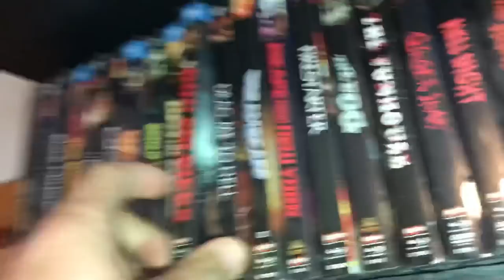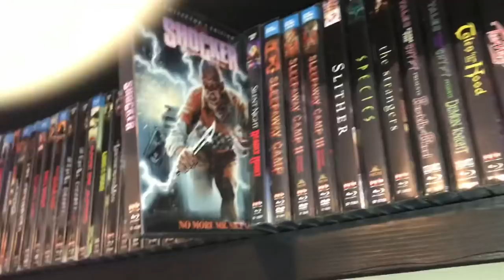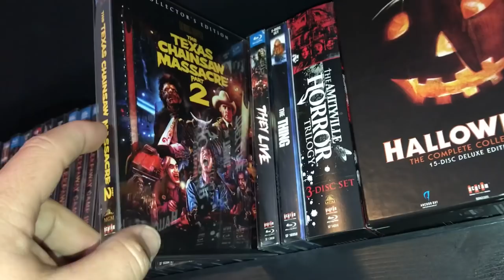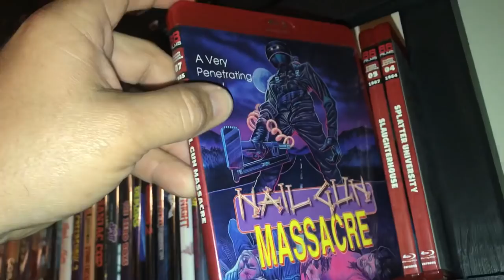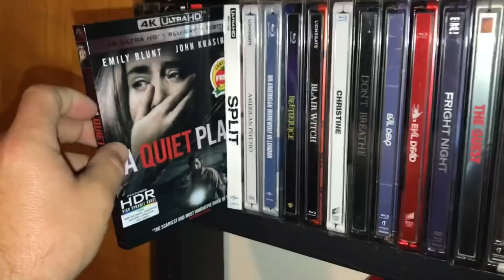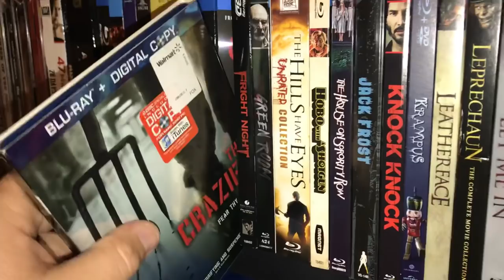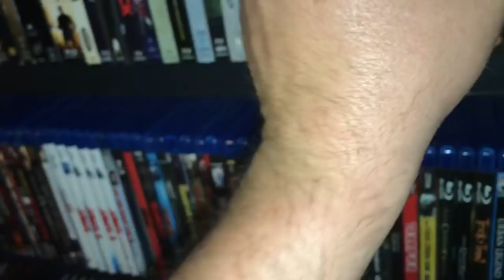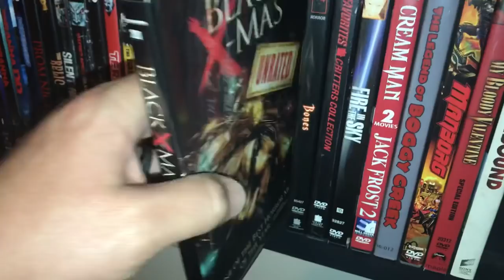Complete 4k/Blu Ray/Dvd Horror Collection 2018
Thanks for clicking on the video!! Just an overview of my Horror movie collection. Hope ya enjoy!!

Alice Cooper- He’s Back(The Man Behind The Mask